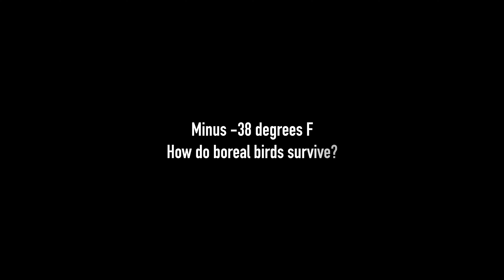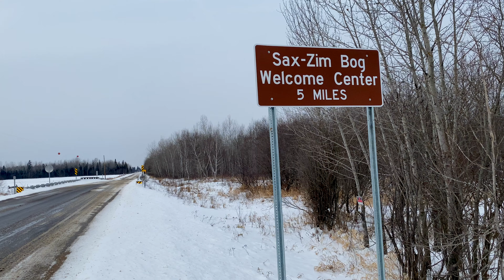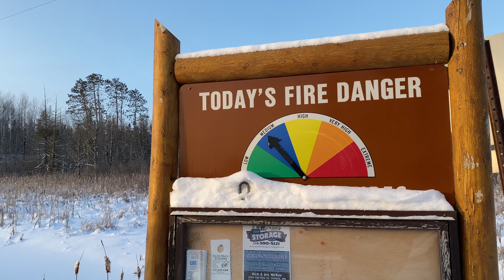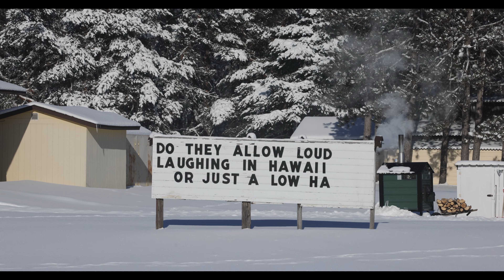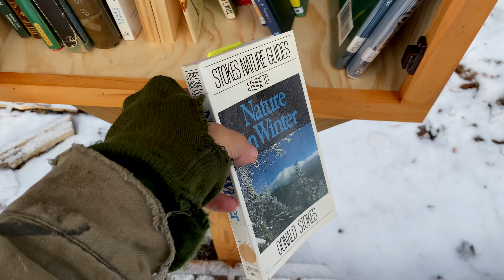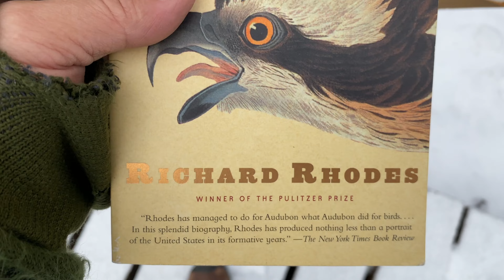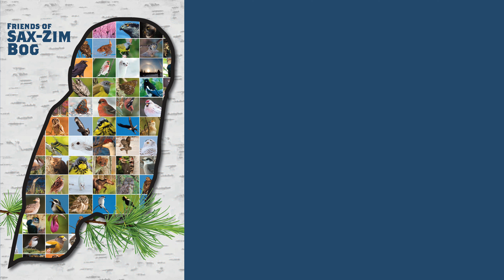Brutally Cold! How do birds survive at MINUS-38F? Sax-Zim Bog Minnesota Virtually Live 24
How do birds survive at Minus-40 F?? On this BRUTALLY COLD episode of Virtually Live Sparky will share some tricks our boreal birds use to not only SURVIVE, but THRIVE in these temperatures.

He films and shares winter natural history for White-winged Crossbills (3,000 seeds per day!), Common Redpolls (a metabolism trick "down their throat"), Pine Grosbeaks, Sharp-tailed Grouse (warmer in the subnivean world!) and Great Gray Owl (super powers of hearing).

Witness the incredible sounds of spruces "popping" at Minus-38 degrees when the first rays of sun hit them and their cells explode.

Sparky also visits our NEW LITTLE FREE LIBRARY at the Bob Russell Bogwalk at Winterberry Bog and finds some interesting titles!

Links for more in depth natural history on these two special bog species...